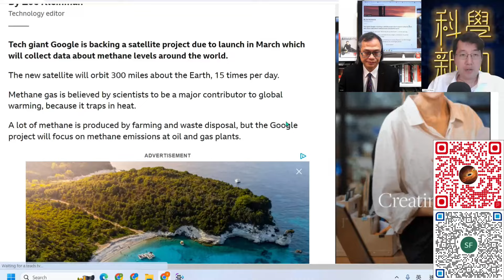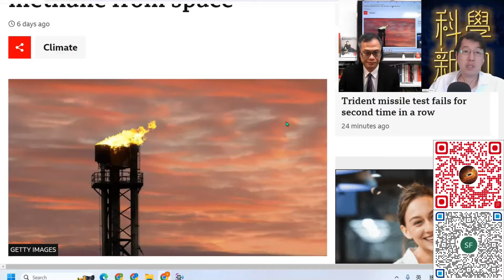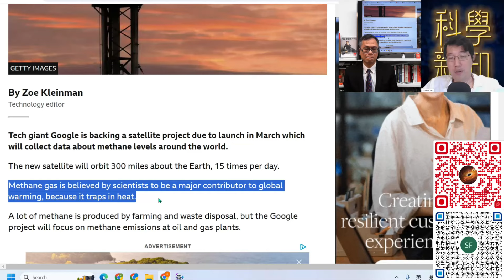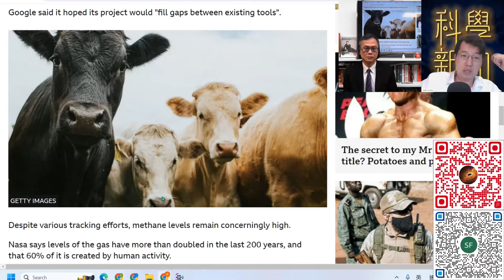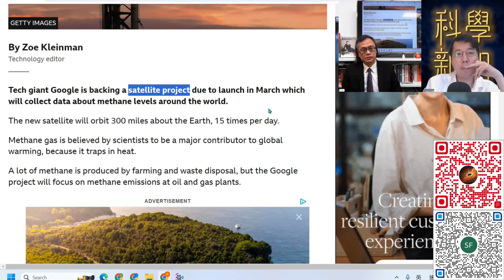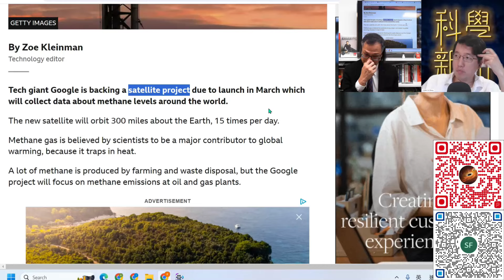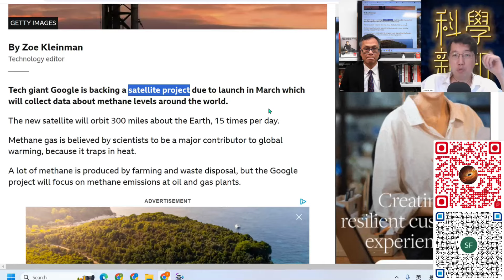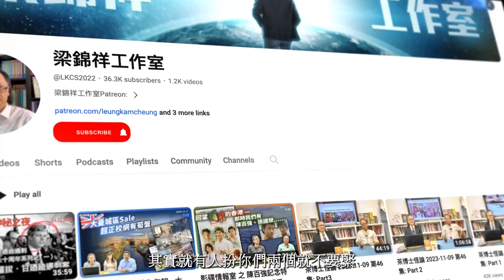科學新知 2024-02-22 Part3: Google衛星參與監測環球甲烷排放，為環保出力之餘，還會有何目的？| 主持：陳志宏博士 & 台長梁錦祥